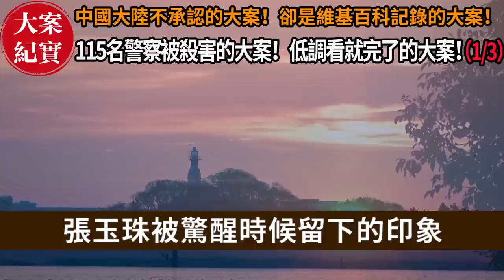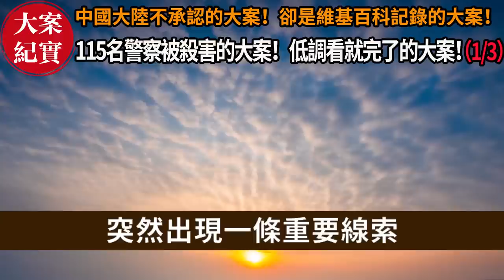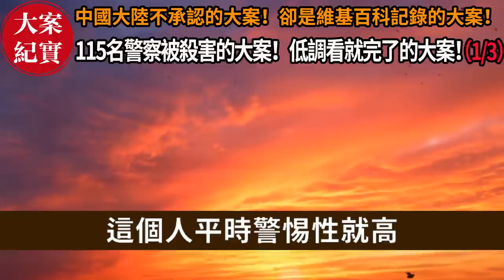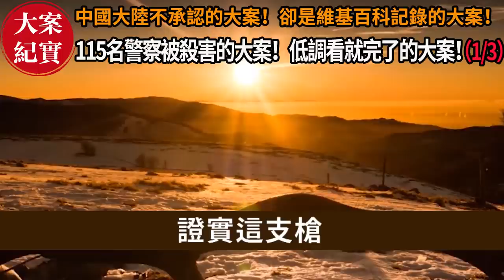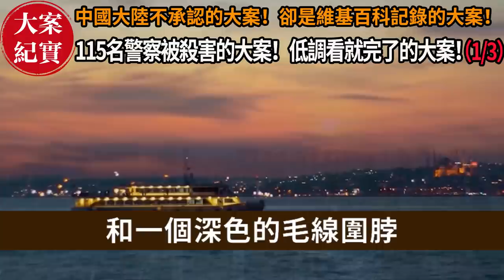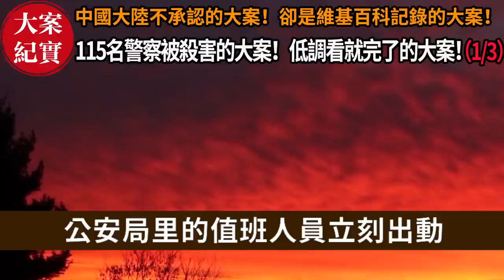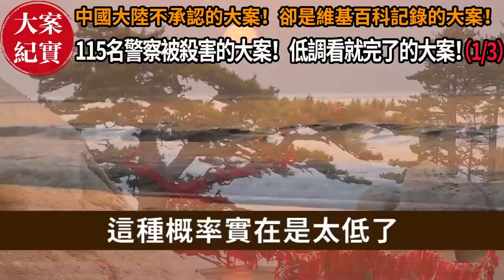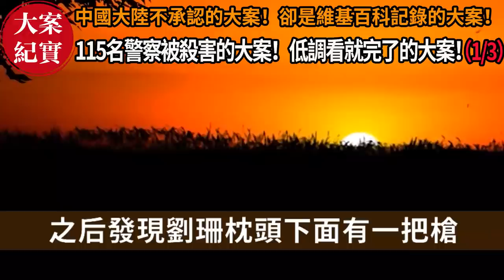中國大陸不承認的大案！卻是維基百科記錄的大案！（1/3）